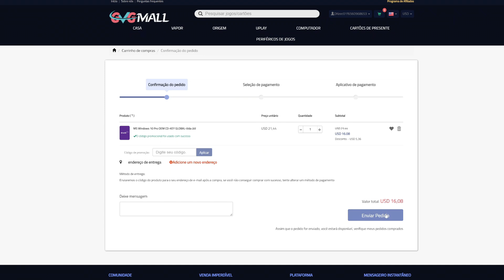A SONY FICOU LOUCA !!! PLAYSTATION DEU MAIS DE R$ 1800 REAIS NA PS PLUS PARA VOCÊ !!! SÓ JOGÃO